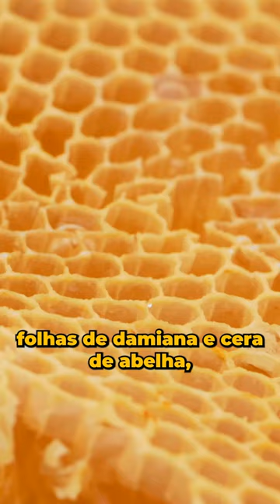Estudantes criam BIOPOMADA pra tratar leishmaniose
Cinco estudantes do Instituto Federal de Rondônia criaram uma bio pomada pra tratar leishmaniose cutânea e ganharam o segundo lugar do Prêmio Respostas para o Amanhã.

Essa ideia surgiu porque, no último ano, Rondônia registrou quase 800 casos da doença leishmaniose cutânea, que causa úlceras na pele e é transmitida pelo mosquito palha.

Como o tratamento da leishmaniose cutânea leva pelo menos 30 dias e envolve muitas injeções na pele, os estudantes criaram uma pomada feita de óleo de copaíba, folhas de damiana e cera de abelha, que pode auxiliar no tratamento da doença.

A pomada leva produtos de fácil acesso, além de fixar bem e impermeabilizar a pele.

Pra que o uso da pomada seja liberado pra pacientes, a pomada ainda precisa passar por mais testes de laboratório.

E a gente fica na torcida pra que logo a pomada esteja disponível.

Manda esse post pra alguém que vai curtir essa ideia!